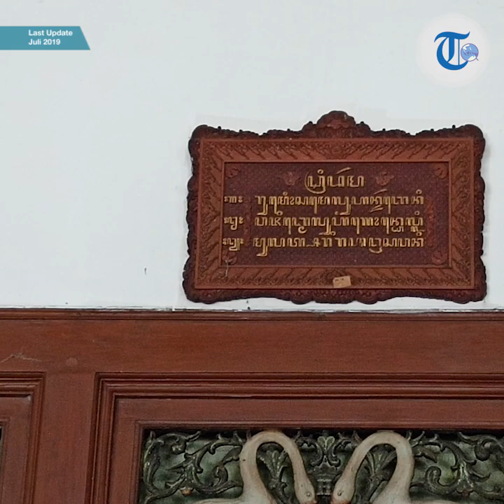Dalem Kalitan, Tempat Tinggal Orangtua Tien Soeharto dan Merupakan Peninggalan Paku Buwono X di Tahu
TRIBUN-VIDEO.COM - Dalem Kalitan merupakan kediaman orangtua Siti Hartinah, atau yang lebih akrab dipanggil Tien Soeharto.

Dalem Kalitan terletak di Kampung Kalitan, Penumping, Surakarta.

Bangunan ini didirikan di atas lahan seluas 1 hektar.

Pada bangunan utama terdapat tiga bagian, yaitu pendopo, ruang tengah atau pringgitan dan senthong (ruang tidur).

Pendopo terletak di bagian depan, di sinilah tempat Tien dan Soeharto biasanya menerima tamu-tamu mereka.

Pendopo ini diisi dengan tiang-tiang kayu menjulang.

Saat memasuki pendopo, di bagian tengah terpajang foto Soeharto dan Tien Soeharto.

Di antara foto keduanya terdapat pintu utama yang hanya dibuka ketika ada anggota Keluarga Cendana datang berkunjung.

Di atas pintu utama tersebut terdapat ukiran bergambar dua angsa yang dipercaya sebagai penolak balak.

Di bagian pojok kanan pendopo, terdapat satu set gamelan yang tersusun rapi dan terawat, ditutup dengan kain satin hijau.

Bagian pojok kiri pendopo ini terpajang foto-foto Soeharto dan Tien Soeharto serta sebuah foto Keluarga Cendana-sebutan untuk keluarga Soeharto-yang berukuran cukup besar.

Masuk ke bagian kedua dari bangunan ini, Pringgitan, yaitu ruang keluarga.

Dulunya pringgitan ini berisi kursi dan meja, namun sejak Soeharto dan Tien Soeharto tiada, meja dan kursi tersebut dipindahkan dan diganti dengan karpet.

Di bagian tengah ruangan terdapat dua buah meja yang disusun memanjang.

Saat kematiannya, Tien Soeharto dibaringkan di atas meja tersebut, sebelum dimakamkan di Astana Giribangun, Karanganyar.

Di ruangan yang berukuran ini terdapat lemari-lemari yang berisi koleksi Hatmanti Hatmohoedojo, Ibunda Tien Soeharto yang berupa peralatan makan berbahan perak.

Hal ini diungkap dalam wawancara reporter TribunnewsWiki.com dengan Deny Fernanda, Petugas Keamanan sekaligus pemandu di Dalem Kalitan pada Sabtu (13/7/2019).

Petugas keamanan sekaligus pemandu di Dalem Kalitan itu menuturkan koleksi tersebut sebagian besar merupakan hadiah yang diterima Hatmanti semasa hidupnya.

“Ini isinya sendok, garpu, alat-alat makan. Itu biasanya hadiah ulang tahun yang diterima ibunya Bu Tien,” jelas Deny.

Di pringgitan ini juga terpajang foto, lukisan serta plakat dan penghargaan yang diterima Soeharto dan Tien Soeharto.

Berikutnya adalah senthong, atau kamar.

Terdapat tiga senthong, senthong kiri, tengah dan kanan.

Senthong kiri dulunya digunakan untuk menyimpan pusaka, sementara senthong tengah yang juga disebut dengan krobongan dulu digunakan untuk menyimpan harta benda.

Sedangkan senthong kanan, adalah kamar yang biasa digunakan Soeharto ketika singgah ke Dalem Kalitan.

Di pekarangan rumah, terdapat berbagai tanaman yang membuat suasana Dalem Kalitan terasa sejuk dan asri.

Selain itu ada juga bekas kandang burung merak milik Soeharto, namun kini kandang itu diisi oleh beberapa ekor burung dara putih nan cantik.

Selain bangunan utama, di samping kiri dan kanan ada juga bangunan paviliun yang sempat digunakan oleh dokter dan ajudan pribadi Soeharto.

Bagian barat bangunan ada juga paviliun yang diperuntukkan bagi paspampres.